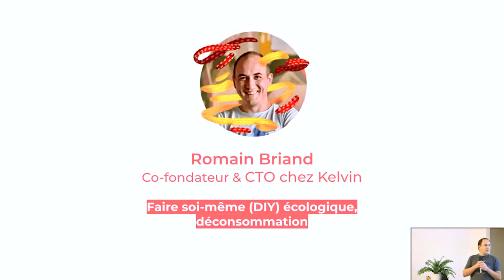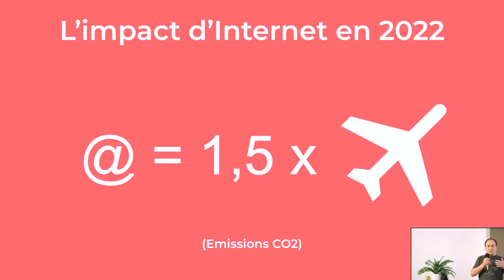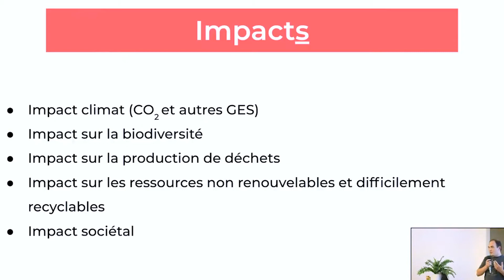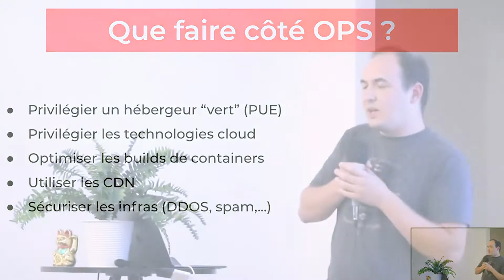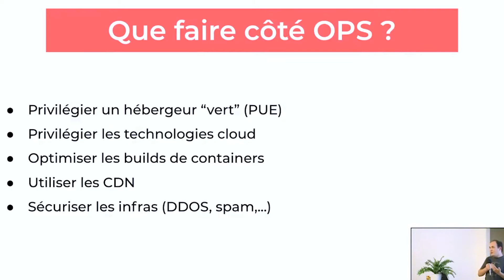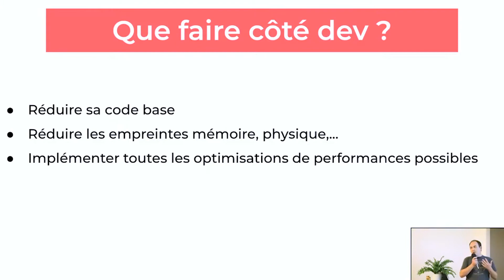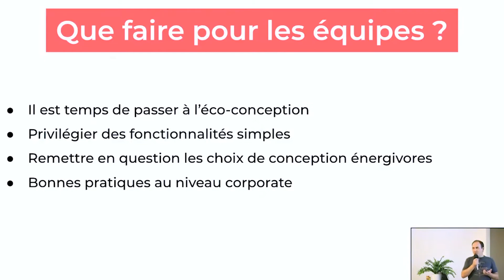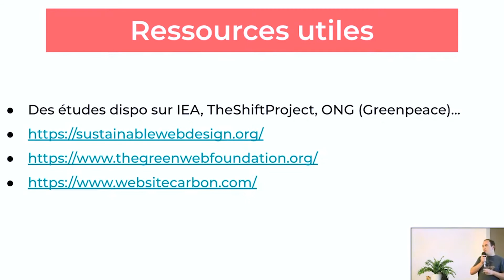Numérique et écologie : un amour impossible ? - les solutions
Le numérique et l'écologie, cela semble être deux sujets totalement opposés. Voire même incompatible.

Dans une société où le numérique prend de plus en plus de place, et donc devient de plus en plus énergivore, comment rester cohérent avec un besoin  d'écoresponsabilité croissant ?

Romain Briand, Co-fondateur de l'application Kelvin, et CTO, aborde ce sujet, et propose des solutions à mettre en place, avec le prisme du produit numérique, et équipes tech.

🧱 Pastis.Tech c'est quoi ?

Le concept des Pastis.Tech c'est plusieurs talks sur des sujets Techniques variés suivis d'une table ronde pour discuter et passer un bon moment.

🧱 Au menu de Pastis.Tech - 10ème édition

🎤 Sébastien Tourrel   -  IT Architect chez ExFabrica
K8S/Docker/Ingress

🎤  Hugo  Thiphaine  - Freelance, spécialiste SEO & SXO
How to basic : Optimiser ses images pour alléger le poids de son site

🎤 Romain Briand  - CTO  chez Kelvin
Tech et écologie : l'équation impossible ?

Tu as envie d'en apprendre plus ? Des cours sur le SEO, sur la prospection automatisée, nos formations pour booster ton business...  Rejoins-nous sur notre académie 100% Gratuite :